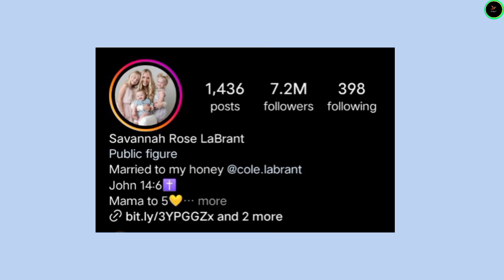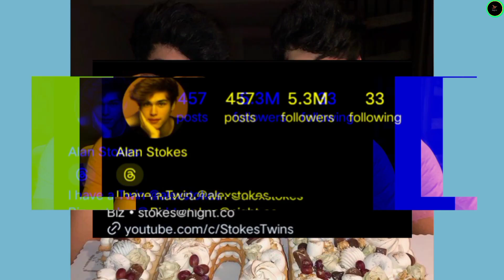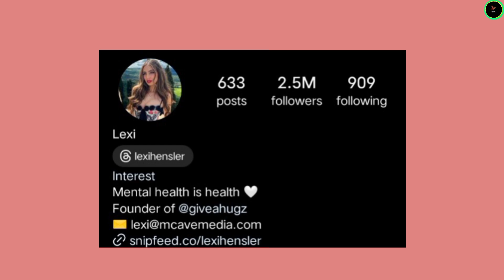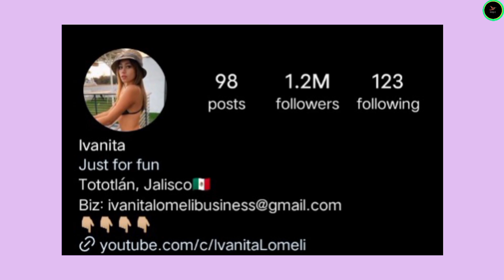Savannah Labrant vs Alan Stokes vs Lexi Hensler vs Ivanita Lomeli Lifestyle Comparison 2024